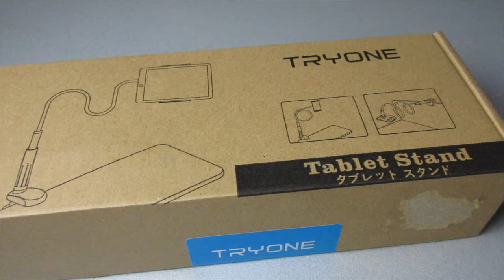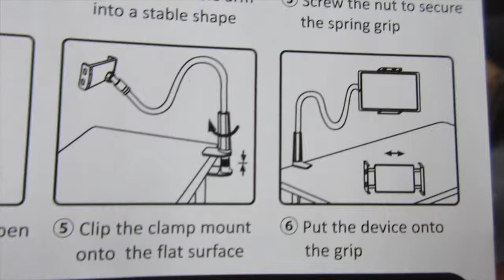Tryone Stand Supporto Smartphone Tablet